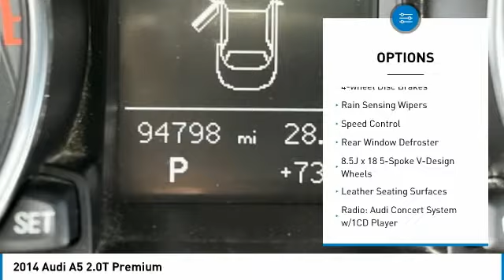2014 Audi A5 2.0T Premium in Chattanooga 31734P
2014 Audi A5 2.0T Premium